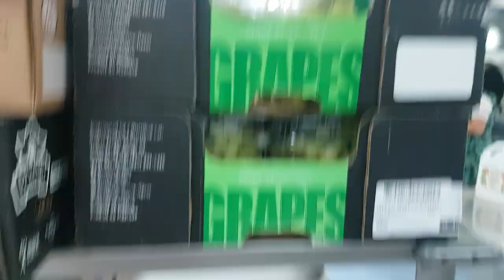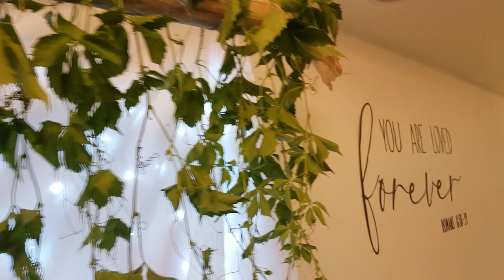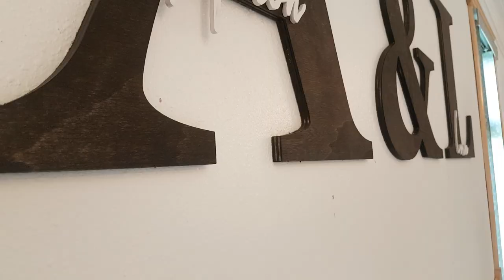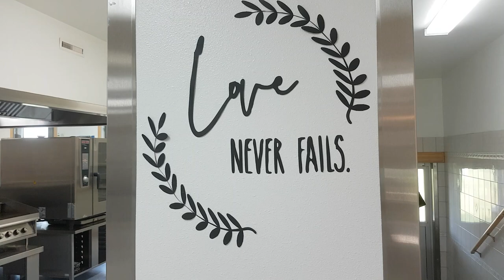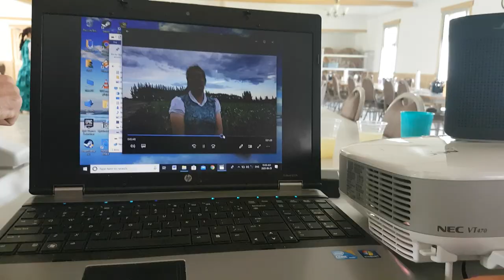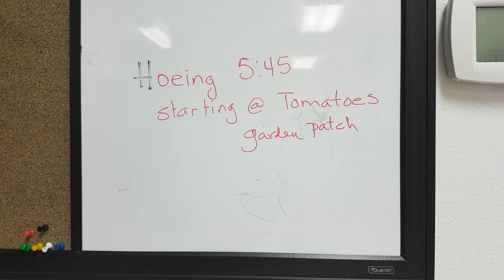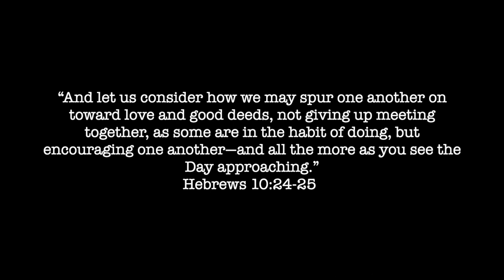Weekly Vlog #14 Sunday weddings and first swim of the season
The past week our pool has been ever so slowly filling up and this week was the first swim of the season and I must say it was just glorious.
The wedding that we had on the weekend was a good time spent with friends and also getting to make new friends.
the strawberries are also ripe and ready for us to enjoy. summer work is starting to pick up speed and before we know it we are going to be in full swing but, that's what summers are on a Hutterite colony and we love it.